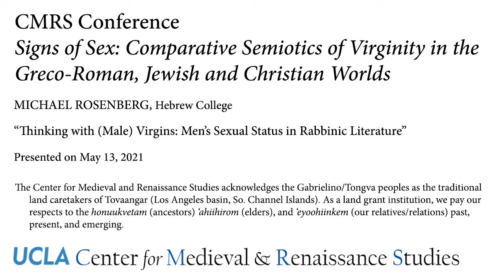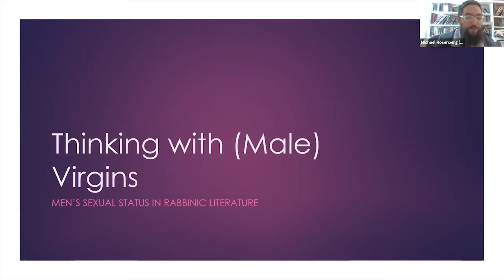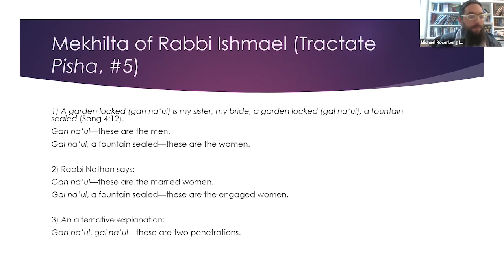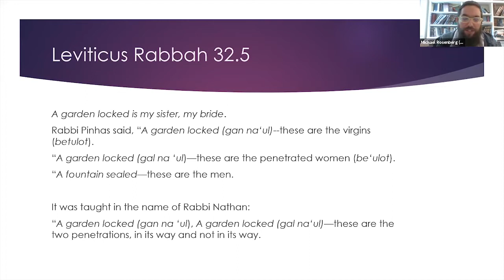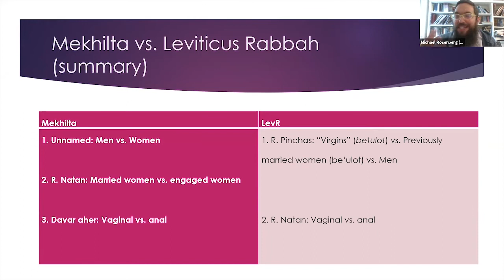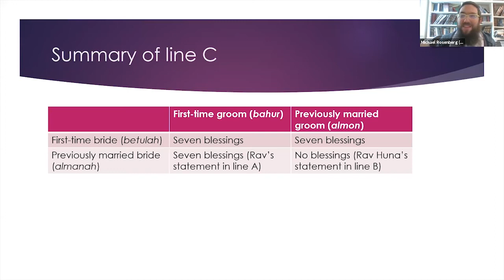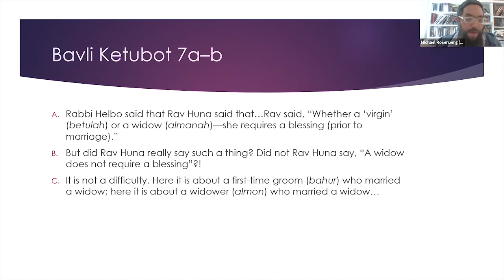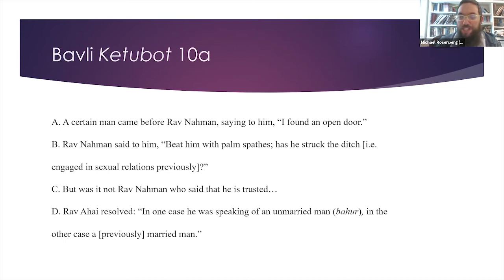Thinking with (Male) Virgins: Men’s Sexual Status in Rabbinic Literature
MICHAEL ROSENBERG (Hebrew College) from "Signs of Sex: Comparative Semiotics of Virginity in the Greco-Roman, Jewish and Christian Worlds" conference sponsored by UCLA CMRS and organized by UCLA Professor Giulia Sissa (Classics, Political Science). Presented May 13, 2021.